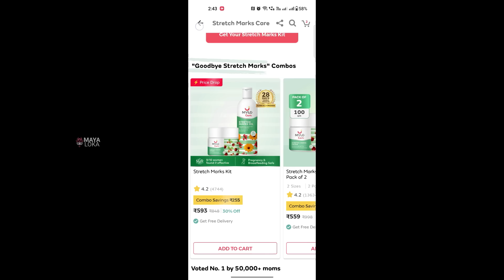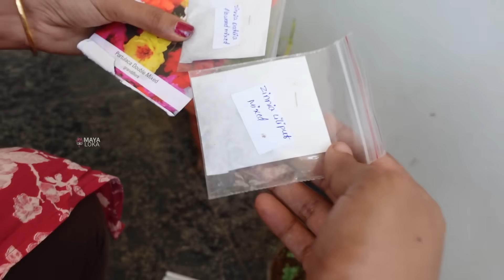ಮನೆ ಕಟ್ಟಿ ನೋಡಿ ಅಂತ ಹೇಳೋದು ಸುಮ್ನೆ ಅಲ್ಲ ಅಲ್ವ । ಹೊಸಾ ಮನೆಗೆ ಕರೆಂಟ್ । ಮಕ್ಕಳಿಗೆ ಸ್ವೀಟ್ಸ್ & ಗಿಫ್ಟ್ಸ್ Vlog